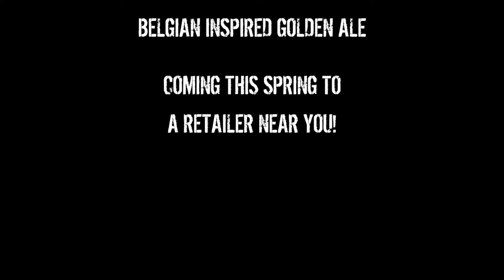Devils Backbone Trail Blazer Beer Azrael